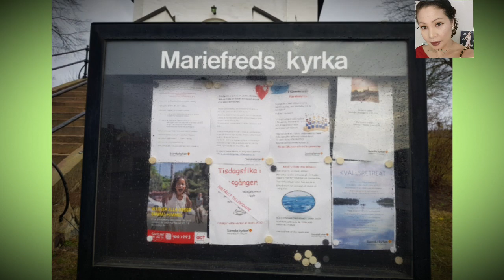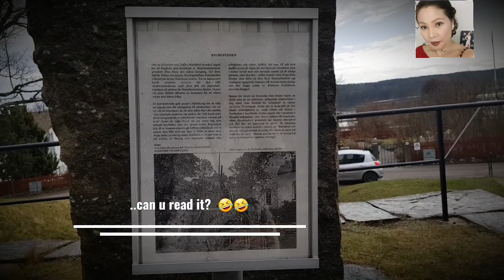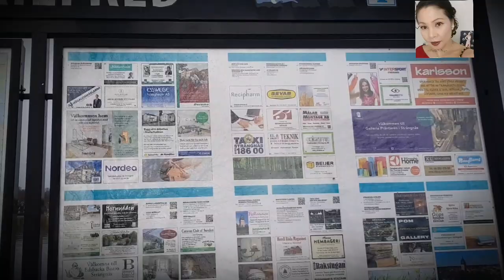MARIEFRED SWEDEN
Me & my husband had a little road trip to the Mariefred where the place mostly visited by the tourists during summer. So instead of staying at home we spent together our quality time in there.